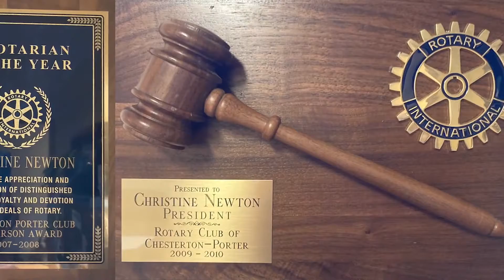South Shore Insurance - Christine J. Newton, Agency in Chesterton, IN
South Shore Insurance - Christine J. Newton Agency has been a premier insurance agency serving the Chesterton, Indiana area since 1998. Christine J. Newton started her business to provide personal care and quality insurance options to the community, and at South Shore Insurance the number one priority is excellent customer service. South Shore Insurance is well known for their personalized insurance coverage, and their services include homeowner’s insurance, business insurance, and much more. If you’re looking for a trusted local agent to handle all your insurance needs, give South Shore Insurance a call at or stop by to visit and learn more.